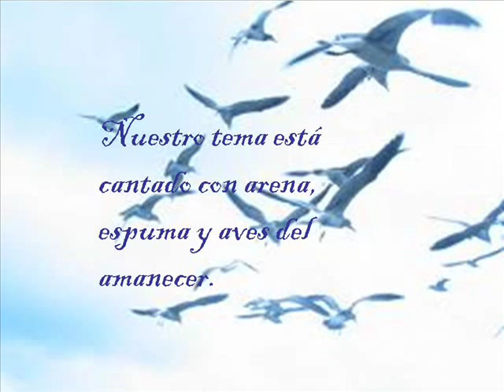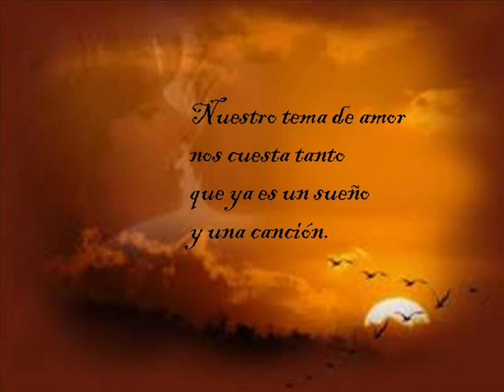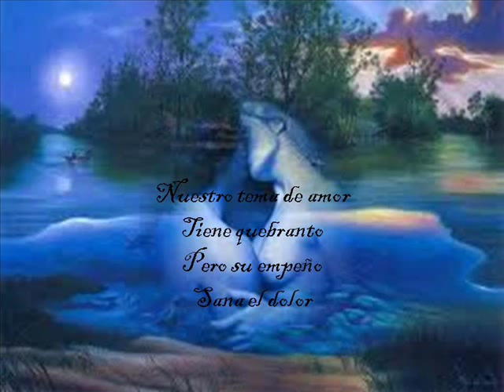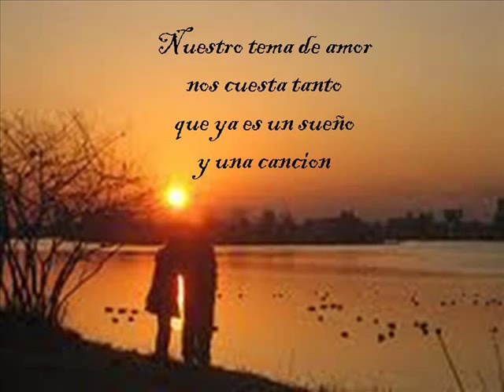Silvio Rodriguez - Nuestro Tema (Con Letra)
Que gran compositor, de los mejores clásicos...